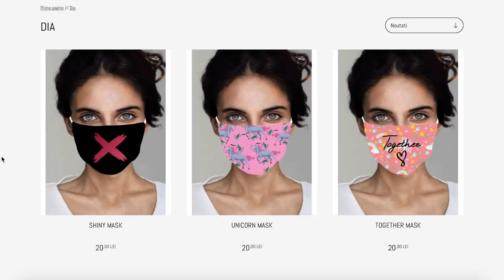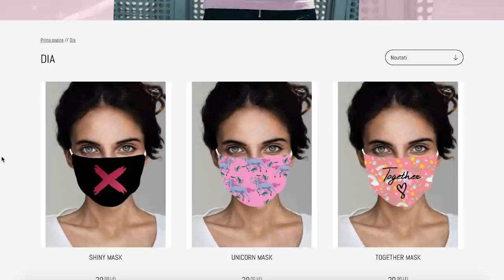GHICESTE YOUTUBERUL CU OLIVIA ADDAMS ❄ vlogmas 16 ❄